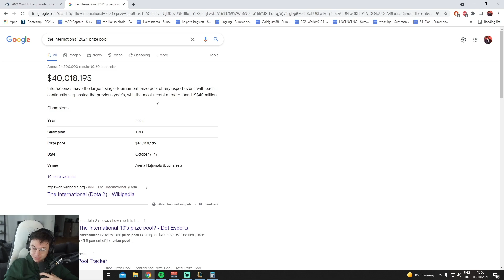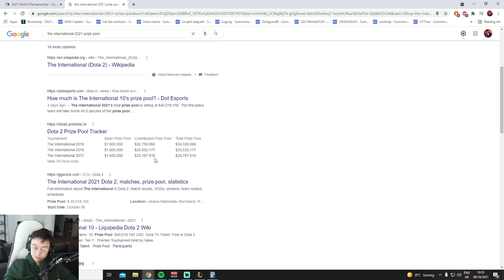Caedrel on League vs Dota Worlds Price Pool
The Channel features Gaming Clips of Pro Players, mainly from the League of Legends European Championship. The Moba Game is created by the Company 'Riot Games.

My editing software